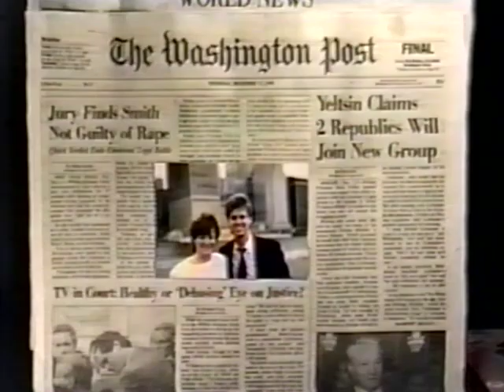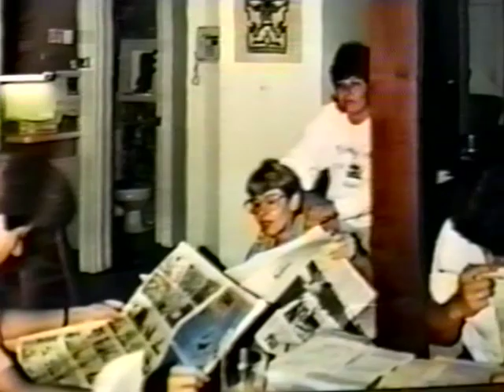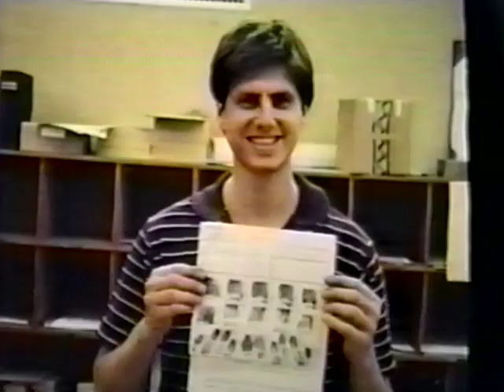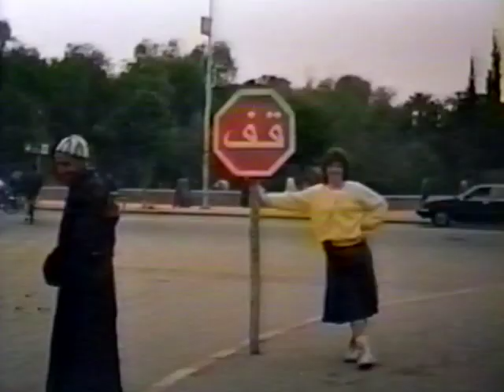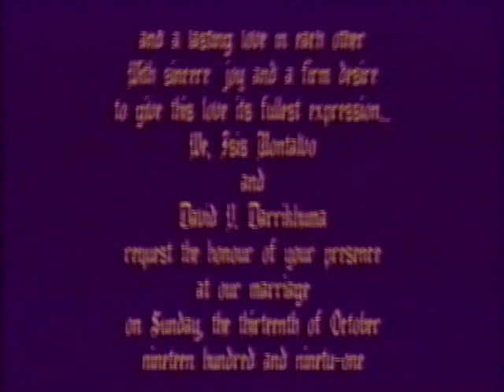The Williamsburg Love Connection